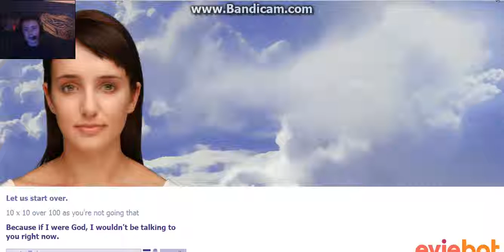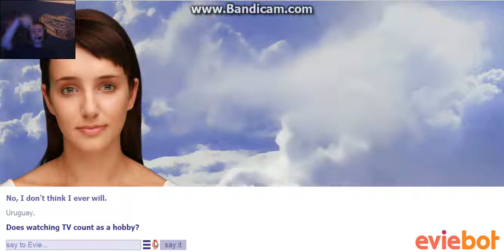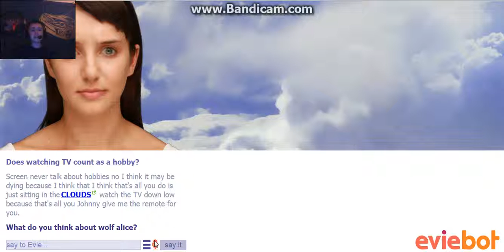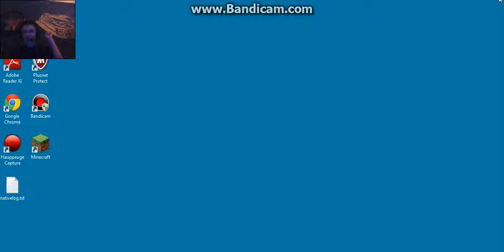Evie is Back Episode 6 The idiot Has Got Dumber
Sorry for not posting much so this was a little return of Evie The Dumb bot enjoy :)